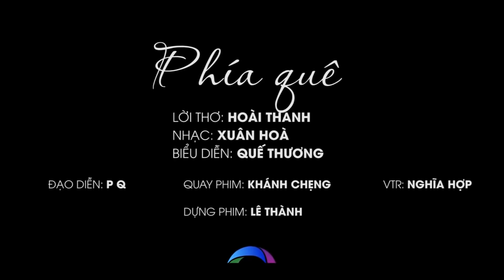Những bài hát Dân ca xứ Nghệ đặc biệt hay | Nghe Là Mê Liền | Nghe Là Muốn Về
Quê Ơi
Thơ: Phương Thảo
Nhạc: Trần Thế Anh
Ca sĩ: Thanh Tài

Nắng Quê
Nhạc: Mạnh Chiến
Thơ: Đậu Hoài Thanh
Ca Sĩ: Hoàng Thu Hà

Nhac sỹ : Xuân Hoà
Lời thơ : Luơng Khắc Thanh
Thể Hiện: Tốp nữ

Thơ: Tạ Thăng Hùng
Nhạc: Vũ Quốc Nam
Ca sĩ: Đăng Thuật

Nhạc : Phan Huy Hà
Lời : Phan Duy Oanh
Thể hiện : Thanh Quý

Nhạc: Lê Minh
Thơ: Đào Thuấn
Ca sĩ: Thanh Nga

thơ: Phương Thảo
Nhạc: Xuân Hoà
Ca Sĩ: Phương Nga

Nợ Em
Nhạc: Lê Xuân Hòa
Thơ: Hồ Xuân Hòa
Ca sĩ: Nam Giang

Phía Quê
Thơ: Hoài Thanh
Nhạc: Xuân Hòa
Ca sĩ: Quế Thương

Nhạc: Trịnh Ngọc Châu
Ca Sĩ: Trần Trang Dung